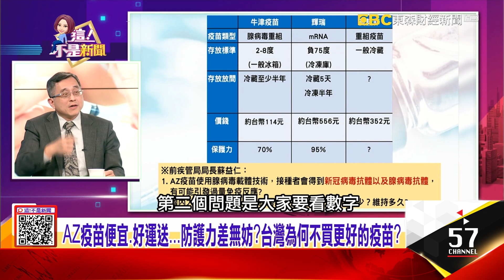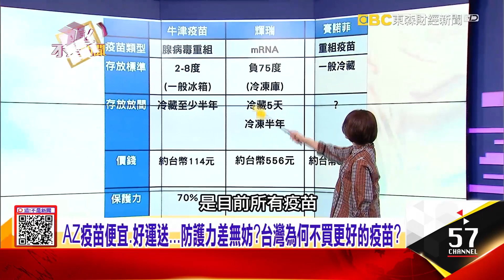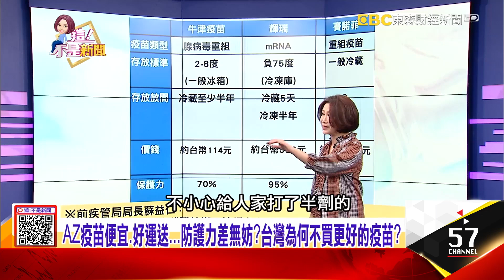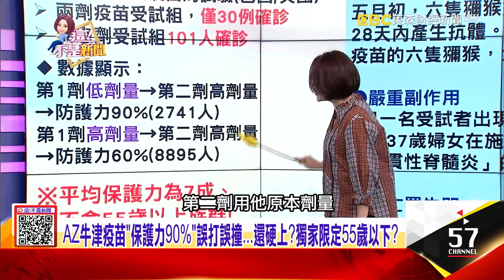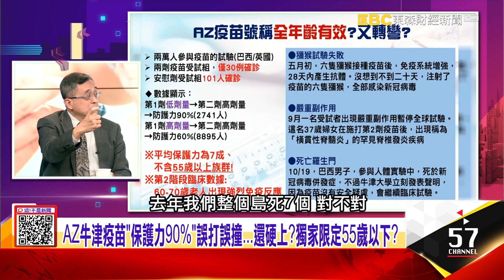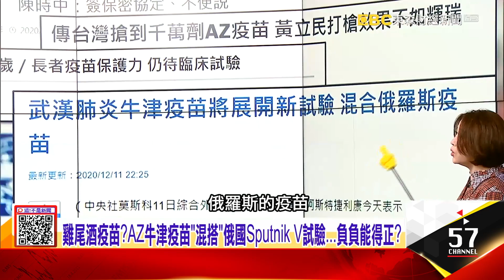AZ牛津疫苗「保護力90%」誤打誤撞…還硬上？獨家限定55歲以下？雞尾酒疫苗？AZ牛津疫苗「混搭」俄國Sputnik V試驗…負負能得正？-【這！不是新聞 精華篇】20201214-3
台灣押寶AZ新冠疫苗1千萬劑？效力差.爭議多…買了誰敢用？
AZ牛津疫苗「保護力90%」誤打誤撞…還硬上？獨家限定55歲以下？
雞尾酒疫苗？AZ牛津疫苗「混搭」俄國Sputnik V試驗…負負能得正？